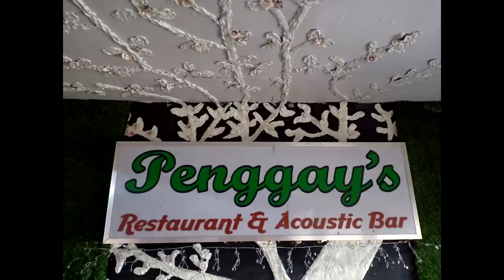NIKKI VS TEDDY BARS - SGR (ALAMAT NG LIROT) FREESTYLE BATTLE PROMO